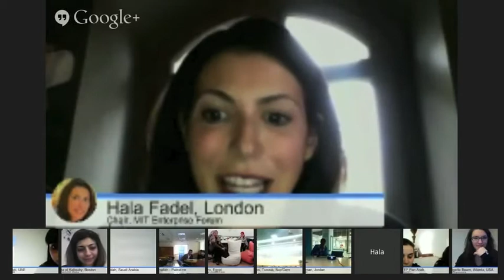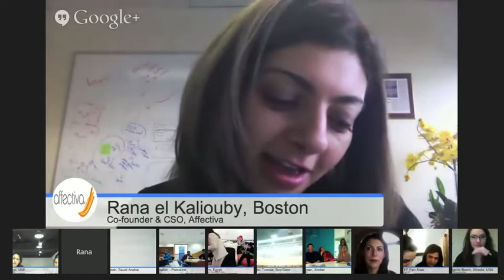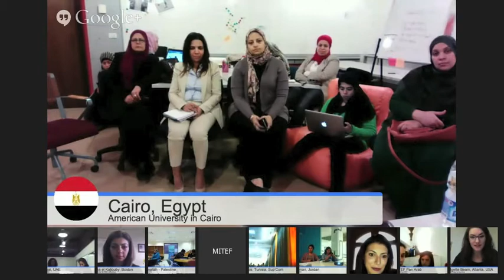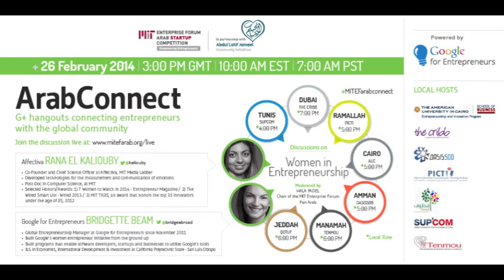ArabConnect: A discussion on Women in Entrepreneurship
During the latest ArabConnect series of Google+ Hangouts on February 26, over 650 people across the globe watched an engaging discussion on "Women in Entrepreneurship" which featured Rana El Kaliouby, Co-Founder and Chief Science Officer at Affectiva and MIT Labber, and Bridgette Beam, Global Entrepreneurship Manager at Google for Entrepreneurs.

The discussion was led by Hala Fadel, Chair of the MIT Enterprise Forum of the Pan-Arab Region, and included an intervention by Riham Mahafzah, CEO of Gallery AlSharq and winner of last year's MIT Enterprise Forum Arab Startup Competition, in partnership with Abdul Latif Jameel Community Initiatives.